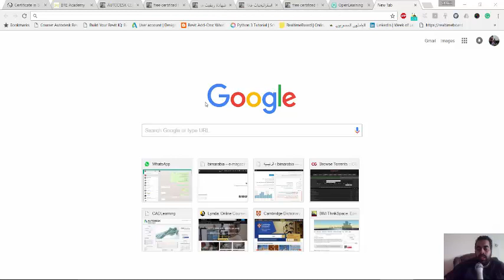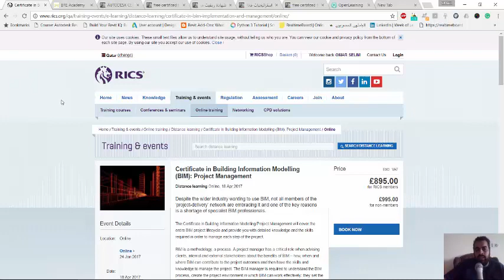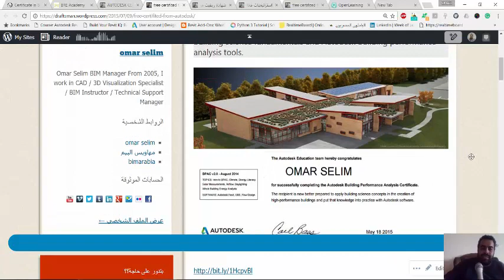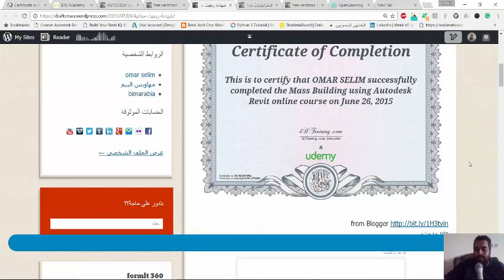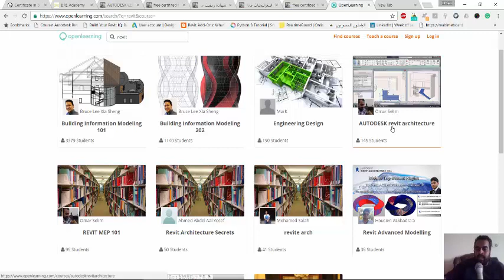الشهادات المفيدة في مجال البيم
الشهادات المفيدة في مجال البيمالشهادات المفيدة في مجال البيم تعد من الأدوات الأساسية التي تعزز من كفاءة المهنيين في هذا المجال المتطور. ومن أبرز هذه الشهادات:

1. **شهادة البيم من معهد البيم (BIM Certification)**: تعتبر هذه الشهادة معيارًا عالميًا للتميز في نمذجة المعلومات للبناء، وتغطي الجوانب التقنية والإدارية لتطبيق البيم.

2. **شهادة محترف البيم (BIM Professional Certificate)**: تهدف هذه الشهادة إلى تطوير مهارات الأفراد في استخدام البرمجيات المتعلقة بالبيم وتطبيقها في المشاريع الحقيقية.

3. **شهادة محلل البيم (BIM Analyst Certification)**: تركز هذه الشهادة على التحليل والتقييم الفعال للمعلومات الموجودة ضمن نماذج البيم، مما يسهم في اتخاذ قرارات مستندة إلى بيانات دقيقة.

4. **شهادة إدارة مشاريع البيم (BIM Project Management Certification)**: تُعنى هذه الشهادة بمفهوم إدارة المشاريع بالاعتماد على تقنيات البيم، مما يساعد في تحقيق الكفاءة وتقليل التكاليف.

5. **شهادة استشاري البيم (BIM Consultant Certificate)**: تُعتبر هذه الشهادة مطلبًا للمتخصصين الذين يرغبون في تقديم المشورة والخدمات المتعلقة بتطبيق تقنيات البيم في المؤسسات.

الحصول على هذه الشهادات يعزز من فرص العمل ويساهم في تطوير المهارات التقنية اللازمة لتحقيق النجاح في المشاريع الحديثة.